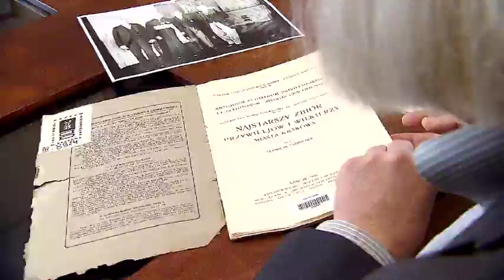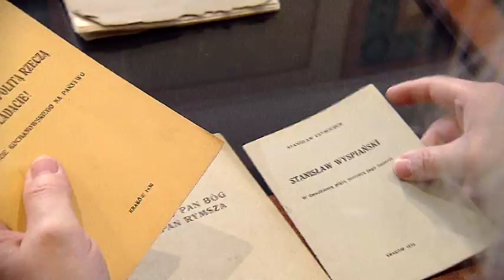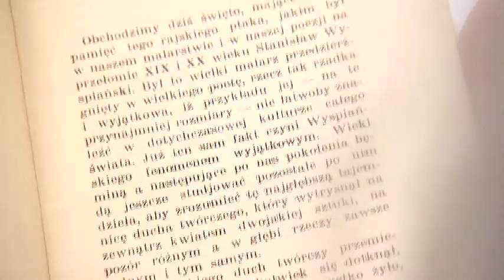Działo się w Kakowie - 26 listopada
26 listopada 1869 r. urodził się w Krakowie Stanisław Estreicher, historyk prawa, bibliograf, publicysta, rektor Uniwersytetu Jagiellońskiego. Opowiada Krzysztof Żyra, Muzeum Historyczne Miasta Krakowa.